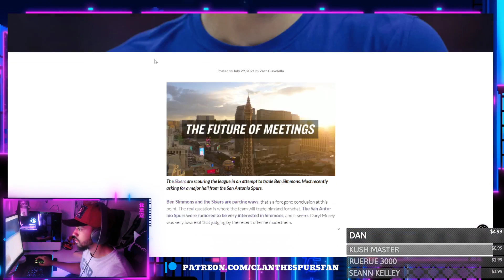Sixers asked Spurs for 4 first round picks, 3 first round swaps and a young player for Ben Simmons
Um.